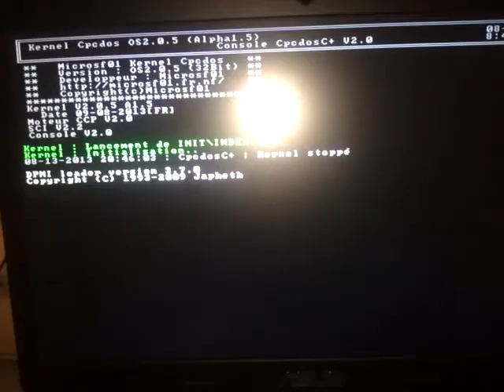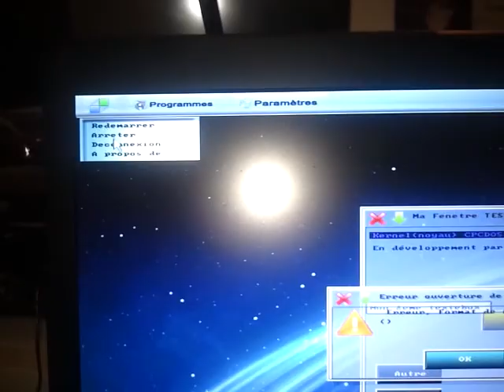Test Cpcdos + CraftyOS sur Asus G7550J i7 Nvidia 760 8Go Ram